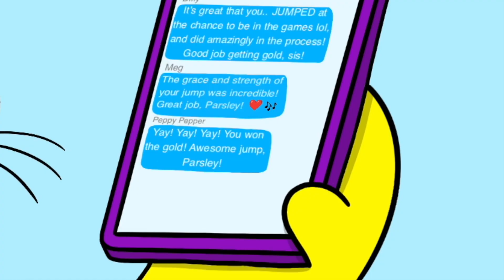Story Time with Parsley: What Happened After the Long Jump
Parsley won an award at school, and it reminds her of a story that we may or may not already be familiar with!